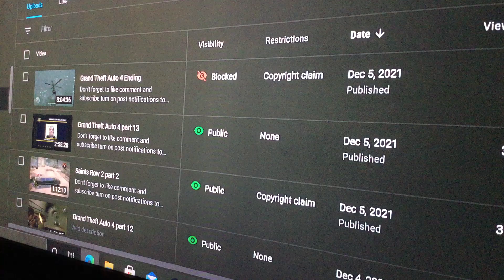Why I can’t upload the Gta 4 ending